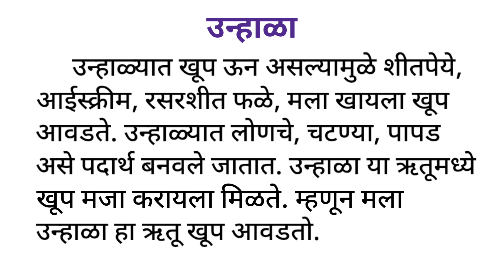उन्हाळा मराठी निबंध | माझा आवडता ऋतू उन्हाळा | Unhala Marathi Nibandh | Majha Avadta Rutu Unhala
उन्हाळा मराठी निबंध
माझा आवडता ऋतू उन्हाळा
उन्हाळा ऋतू मराठी निबंध
मराठी निबंध उन्हाळा
unhala marathi nibandh
majha avadta rutu unhala
unhala rutu marathi nibandh
marathi nibandh unhala